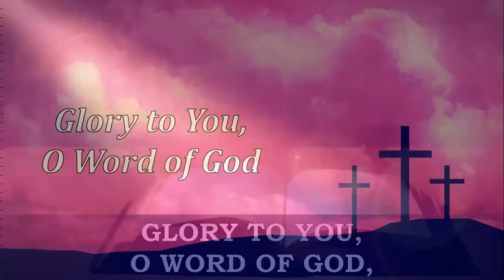LENTEN GOSPEL ACCLAMATION (Haas)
This setting of the Gospel Acclamation for the Lenten Season was composed by Mr. David Haas. Rendering this setting is the Franciscan Dream Chorale (Male group). Credits to The Healing Eucharist channel for the original video of the whole Mass.

During Lent, the Alleluia is not sung/recited. Instead, a Gospel acclamation is used. Nevertheless, the Gospel Proclamation during Lent is an invitation for us to be open to the words of our Savior, wherein he brings us the Good News of salvation.